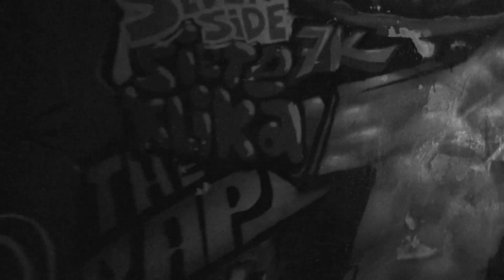7 klicka ft Frecuencia Callejera 3 - Tírenme ¡¡Video Official!!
Primer video oficial de la 7 klicka en colaboración con la Frecuencia Callejera 3
Hip Hop Chiapas
Tuxtla Gutiérrez
Producción: Talentos Flow Producciones